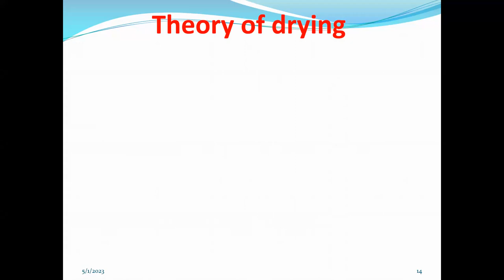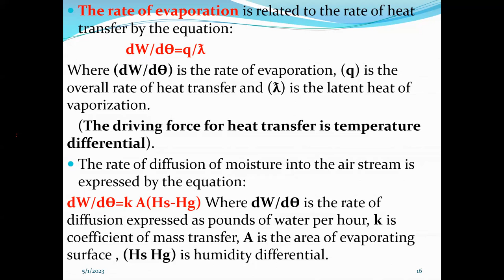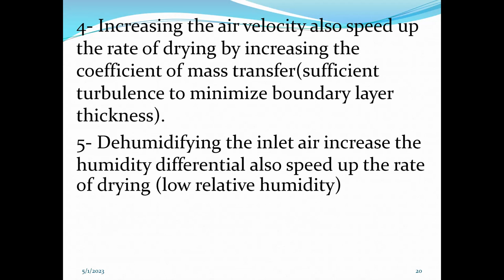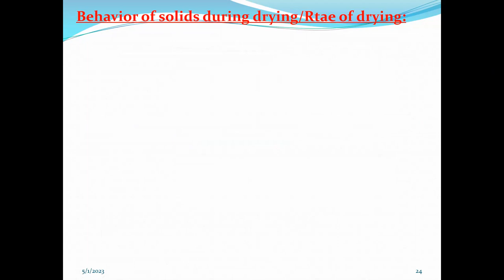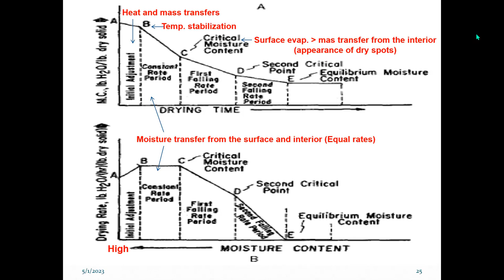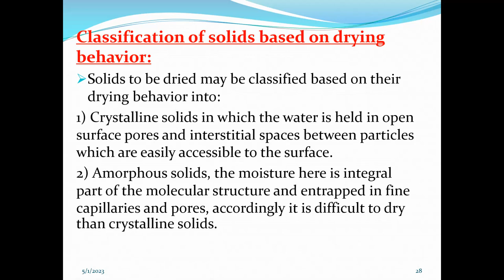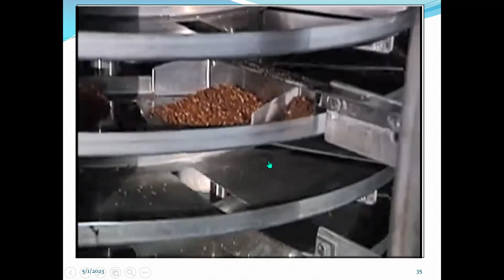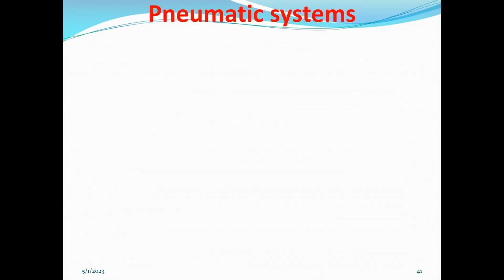-Drying lecture -Theory of drying till Pneumatic dryers